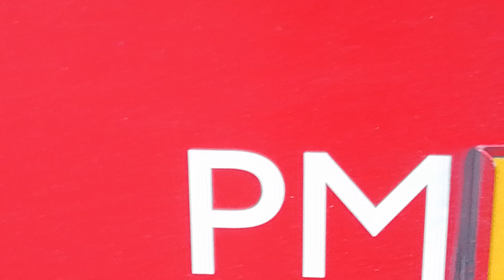36 to Queen's Park 13 to North Finchley 137 to Marble Arch and 390 to Archway